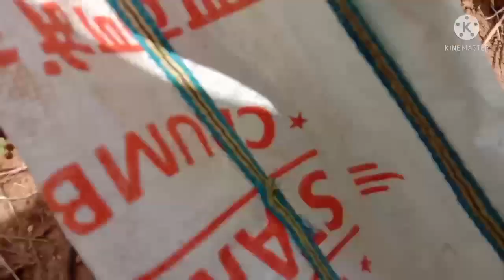Gaon Me Dusra Din//Village Life// आज हम मछली पकड़ने गए//@Sunita Hassa// Vlog-70 Jori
Aaj ham dhup me machhli pakadne gaye. Maine aapko Village Life ki thori jhalak dikhane ki kosis ki hai.